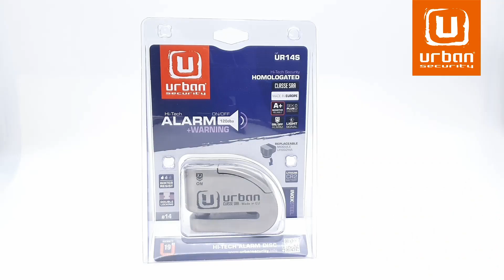URBAN UR14S Motorcycle Disc Lock Alarm 120dB, Warning, High Security Homologated, ø14 Double Locking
On Amazon US
Anti-theft disc lock alarm and warning, 120dB. It has a 14 diameter locking shaft in addition to its innovative double locking system that locks the shaft both from the lock and from the base, doubles its resistance to possible attacks.
A+ SENSITIVITY, the perfect balance between sensitivity and reliability to make it as sensitive as possible, plus the alarm module is replaceable and highly waterproof
High security level 19, high quality polished and brushed stainless steel body, tested against saw, shear, hammer and lever in the CLASSE SRA approval
ON/OFF: You can use it with or without alarm; shock and motion sensor to reinforce anti-theft function
“Sek Plus Disctech” lock, anti-drill, anti-pick with 3 high security reversible keys, very useful code duplication of keys in case of loss